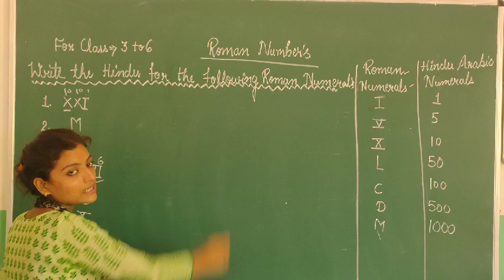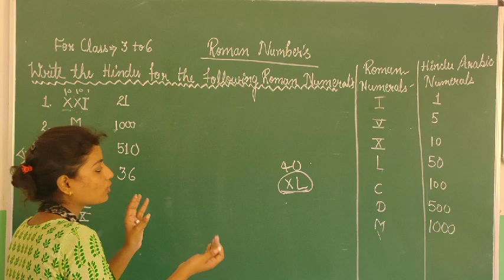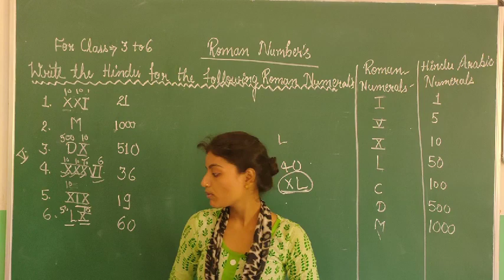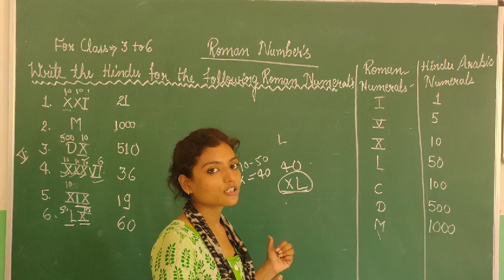Roman numbers part 1 for class 3 to 6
Isme aapko Roman numbers ko Hindu Arabic numerals me , aur Hindu Arabic numerals ko Roman numbers me change krna btaya gya hai and this is your first part 1